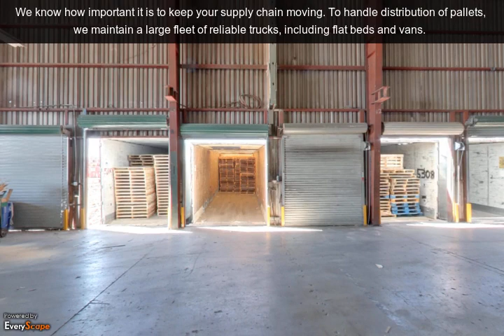Pallet Broker LLC | Sparks, NV | Pallets & Skids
Welcome To Pallet Broker, LLC in Spark, NV. We are bringing professionalism to our clients. Pallet Broker, LLC is a premier pallet manufacturer and recycler in the western region of the United States. To Interact with this ypVideo 360 Virtual Tour